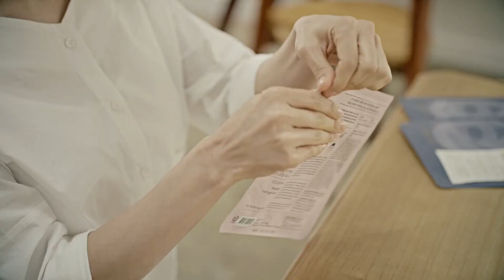CELDERMA 'Hydrogel Mask' Full HD 1080p